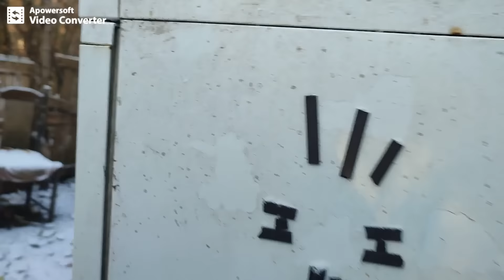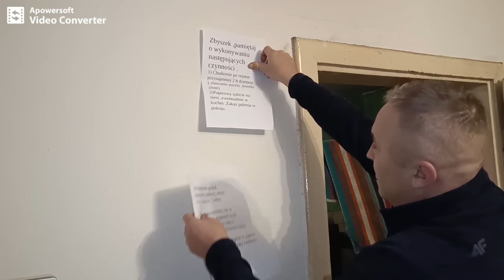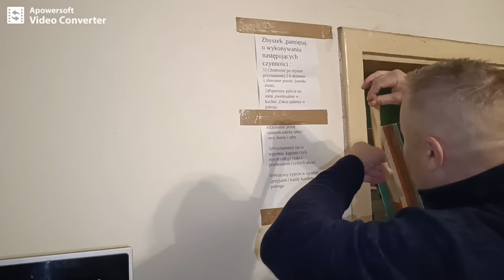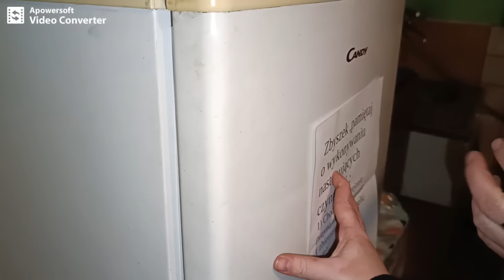PRZEMĘCZONY PRACĄ ANDRZEJ.odc.278#bezdomni